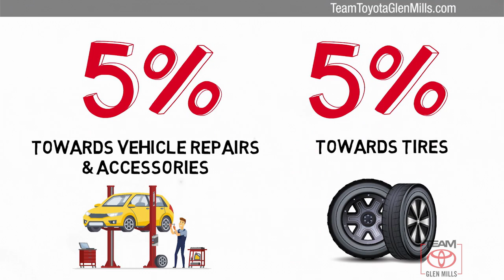Used 2021 Ford Bronco Outer Banks, GLEN MILLS, PA T2034A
TeamToyotaGlenMills.com

Includes 1 Year Complimentary Maintenance & Roadside Assistance Free Yearly PA State Inspection plus our TeamMate Rewards program gives you 20% back in the form of reward points for every dollar spent in our service department. Each point is worth $1 and may be used towards future vehicle service future vehicle purchases accessories and tires. We want you to be Part of the Team!*br**br*Backup Camera Bluetooth Alloy Wheels Navigation System Vehicle Detail Passed Dealer inspection **ONE OWNER** **LOW MILES** **BEST RESALE VALUE** ***NEWLY RENOVATED FACILITIES*** 18"Bright Machined Aluminum Wheels 3.73 Axle Ratio 4-Wheel Disc Brakes ABS brakes AppLink/Apple CarPlay and Android Auto Auto High-beam Headlights Compass Front wheel independent suspension Heated Cloth Bucket Seats Heated door mirrors Integrated roll-over protection Overhead airbag Power door mirrors Traction control.*br**br*2021 Ford Bronco Cyber Orange Metallic Tricoat Outer Banks Advanced 2.3L 4-Cylinder Turbocharged DOHC 10-Speed Automatic 4WD

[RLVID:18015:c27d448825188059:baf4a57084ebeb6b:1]